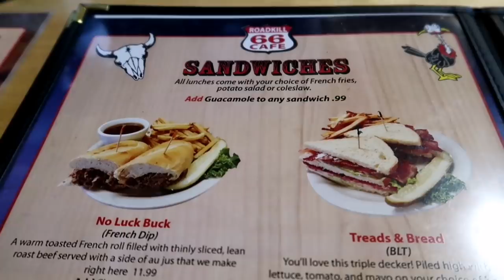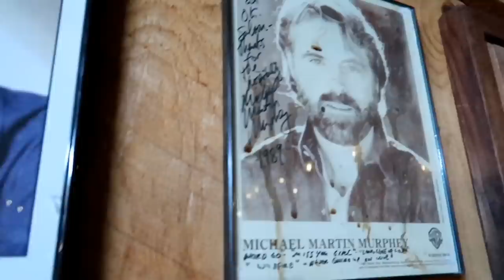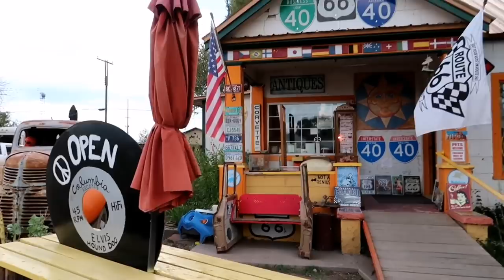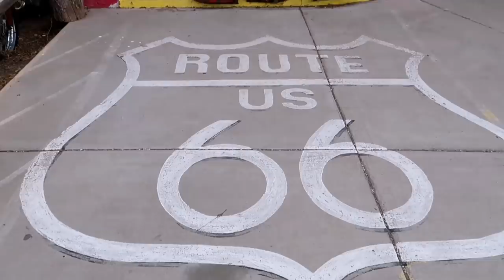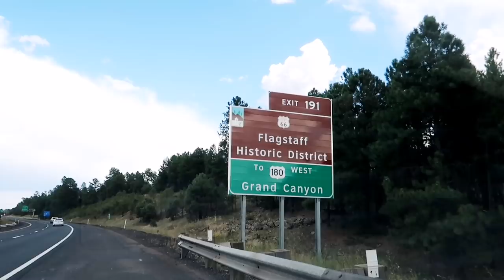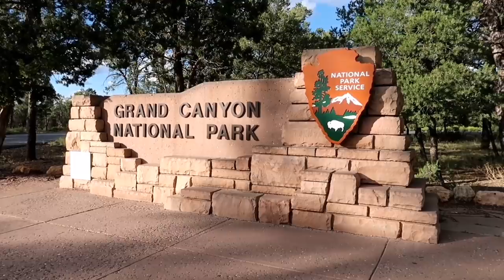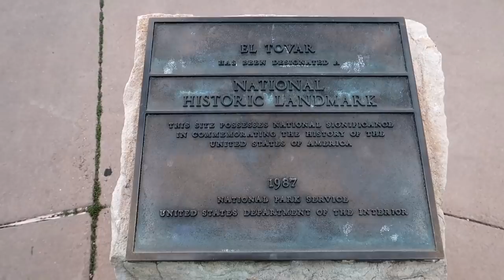GRAND CANYON | National Lampoon's VACATION Filming Locations ROADKILL CAFE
#1134 GRAND CANYON - Roadkill Cafe - National Lampoon's VACATION - Filming Locations - Jordan The Lion Daily Travel Vlog (9/14/19) ARIZONA